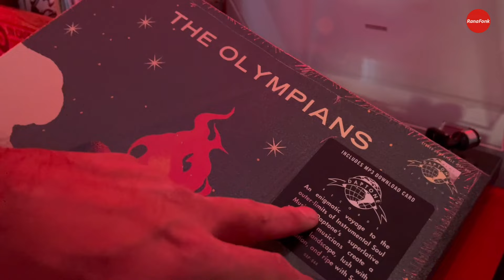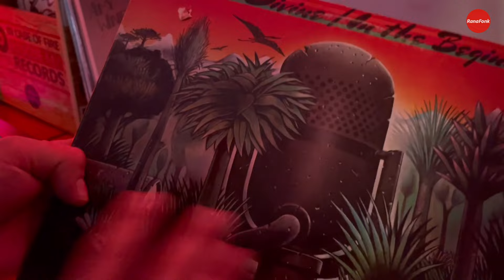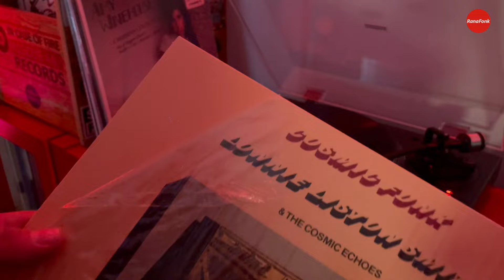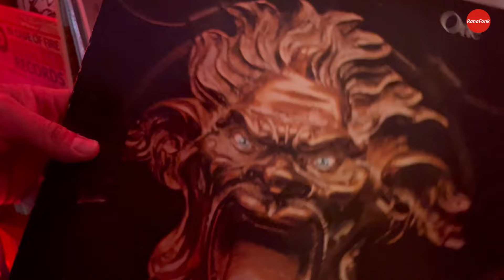¡15 discos que no sabías que necesitabas!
En este video traigo 15 discos que no suelen ser los típicos que uno recomendaría. Hay bastante funk, soul, y música para disfrutar por primera vez.
¿Comenten cuáles conocían y cuáles les llamaron la atención?